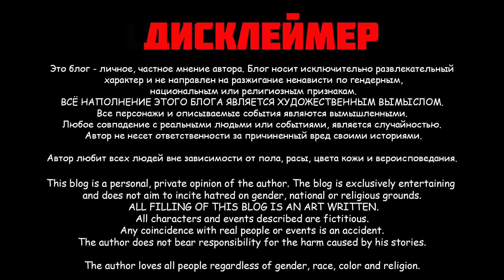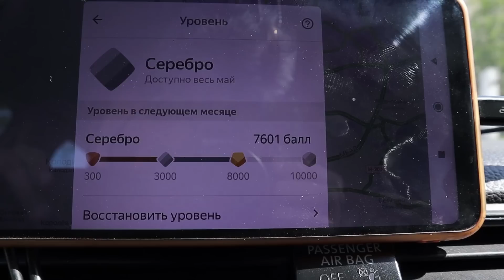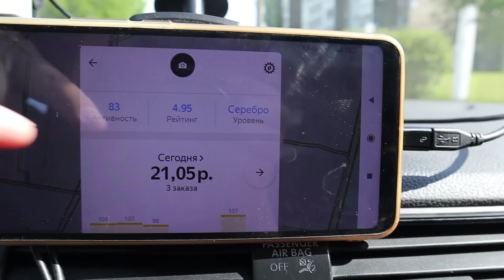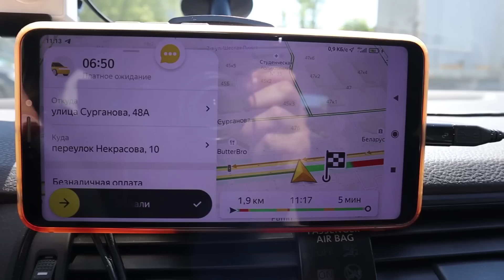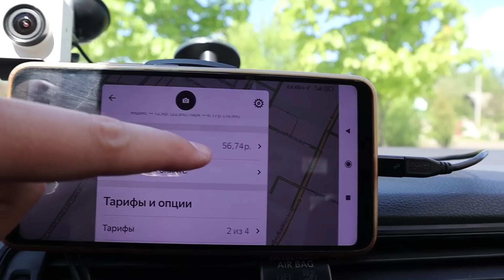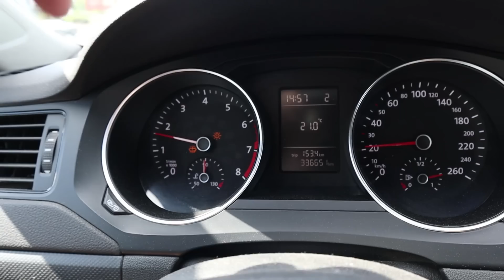🇧🇾 Работаем за баллы в Яндекс Такси Про. Минск Беларусь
Беларусь:
💳 Карта VISA Альфа-Банк 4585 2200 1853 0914
100% присутствие.  Работаем ради балов... Катаем только комфорт и комфорт+... Итоги за день, пробег и заработок... Новая смена Яндекс такси про... Рабочий день вторник смена 6 часа.
Один день работы в Яндекс Такси, Яндекс Про, Убер, Uber.
Работаем в Яндекс такси - Uber, в городе Минске Беларусь... Подробно показываю рабочий день... Наглядный пример работы в службе яндекс такси про или убер...